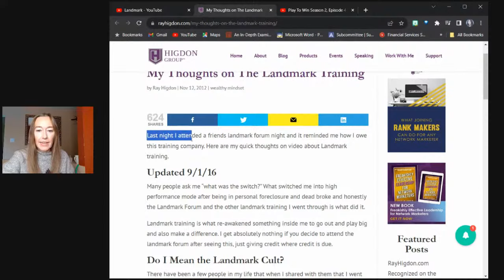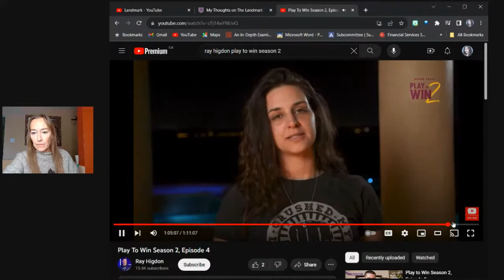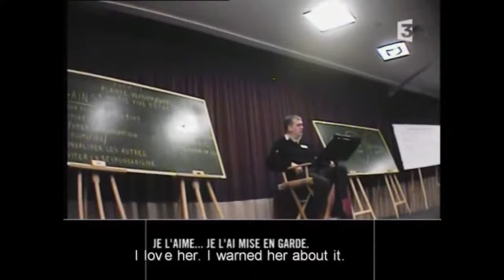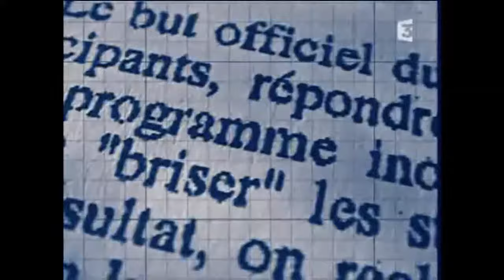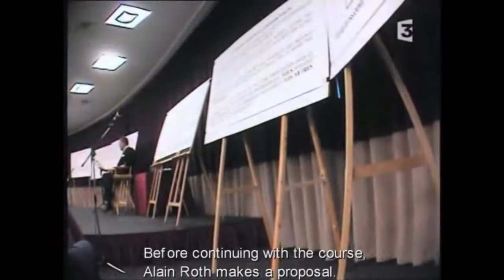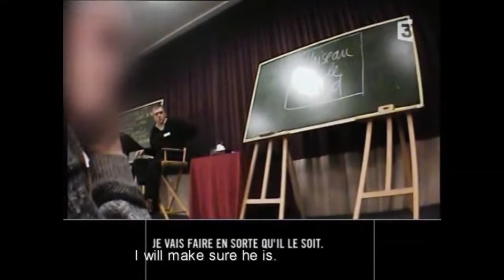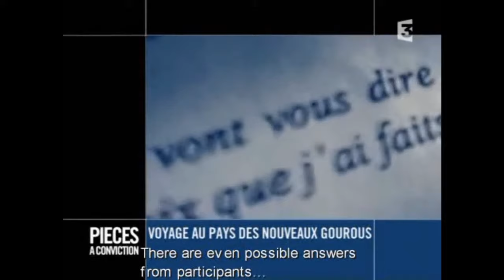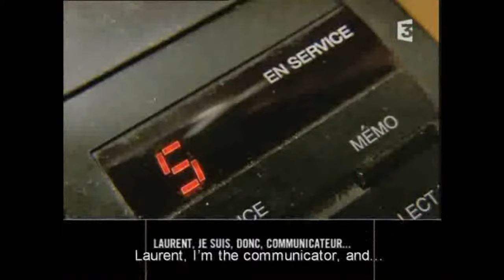THE CULT OF LANDMARK FORUM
Did you know there was a banned documentary about Landmark Forum that has resurfaced? Watch party!